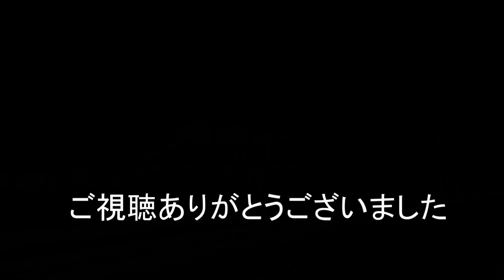JR貨物 2022/05/30 月曜日は空コキ運休多し 朝夕貨物列車6本 東海道本線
朝の貨物列車1068レ 1071レの2本
夕方の貨物列車 1054レ 2079レ 5075レ 1097レの4
本